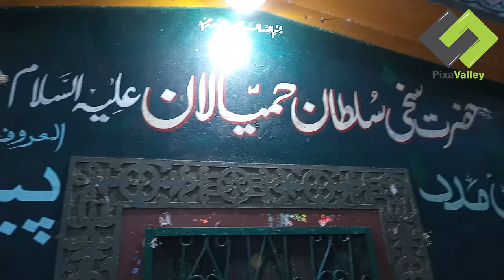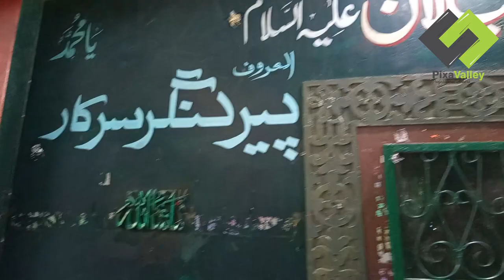Most BEAUTIFUL VILLAGE OF PAKISTAN in Punjab | VILLAGE NATURE HD Vlog VIDEO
In this video, "Most BEAUTIFUL VILLAGE OF PAKISTAN in Punjab | VILLAGE NATURE HD VIDEO" I have captured the beautiful scenery of my Village Gharera situated in Tehsil & District Gujrat, Punjab. It is a very beautiful village and has beautiful Nature spread all around it. Surrounded by lush green trees, fresh air, and pure water.

village life
Pakistani village
rural life in Pakistan
nature beauty
village travel
Green Village
village beauty
green trees
green orchard
village stream
water stream sounds
water stream rock smashing fist
green fields
Village Gharera
Gujrat Pakistan
Gharera
village of Pakistan Punjab
rural life of Pakistan
flying to world
village life in Pakistan
Pakistani village in full HD
rural life